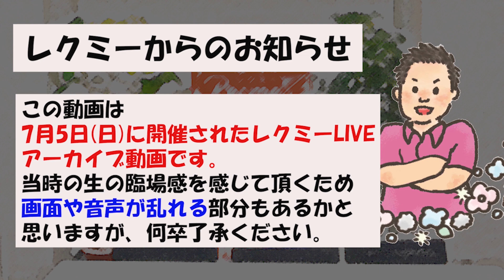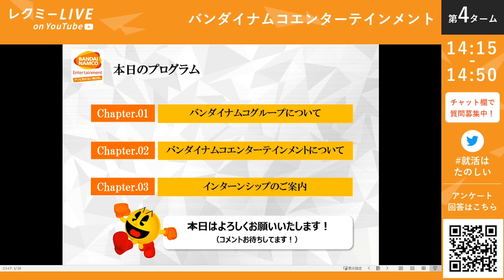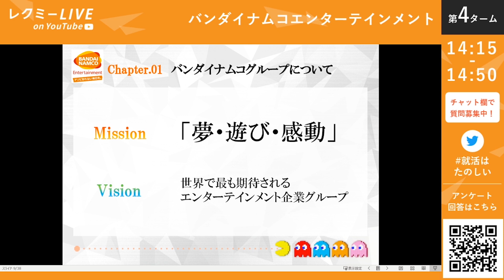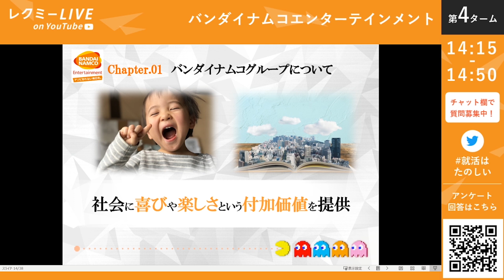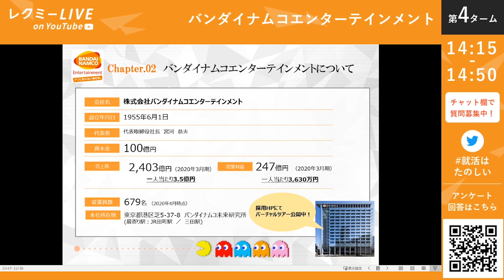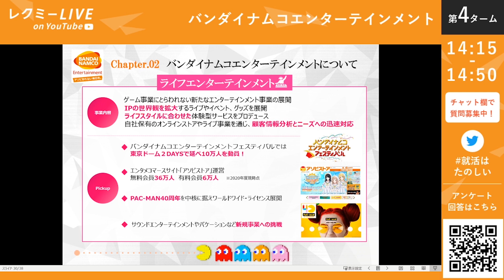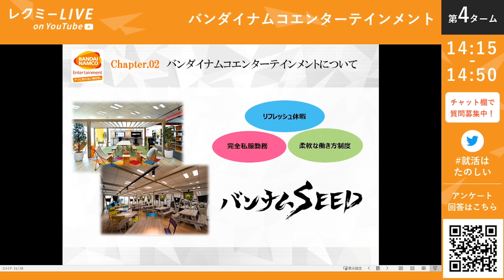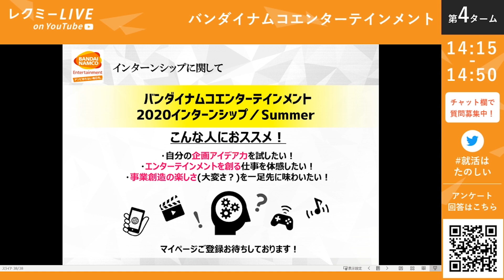バンダイナムコエンターテインメント 会社説明会｜22卒向け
★3月の26・27日新大学3年生(23卒向け)合同説明会開催！お申し込みはこちらから

【学校別のLINEオープンチャットでオトクな情報を公開中】

※東大・早稲田・慶應などのオープンチャットもあるので是非検索してみてください！

★ミキワメおじさん質問箱★
ここからも質問を大募集！後日録画でじっくりお返事させてもらいます。
※質問すべてが採用されることはございません。
▼下記から今すぐ質問してみよう

★レクミー(ミキワメ)とは？

★ミキワメおじさんはこんな人！
名前：戸田武志（株式会社リーディングマーク 取締役 共同経営者）

略歴：
プロクター・アンド・ギャンブル・ジャパン（P&G）にて、日本・韓国の採用/研修統括マネジャー等を歴任後、2011年、当社に経営参画。総合商社やコンサルティングファームなど、300社以上の企業への組織開発・人材採用のコンサルティングに従事すると同時に 国内外ハイキャリア層1万名以上へのキャリアガイドを行う。

ひとこと：
好きな食べ物は、焼肉です笑